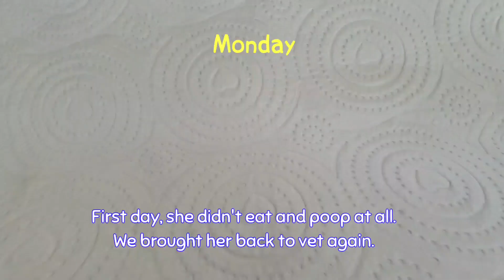Pearly got sick ... Best wishes to Pearly (update 2) - hughug a guinea pig